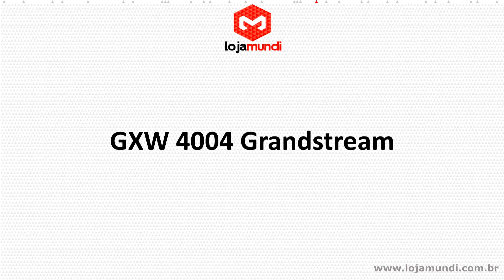GXW 4004 Grandstream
A Família GXW - 41XX (FXO) / 40XX (FXS) de Gateways Analógicos da Grandstream oferece uma opção de Gateway analógico eficiente e fácil de instalar. A série de GXW inclui dois modelos - FXO ou FXS com 4 ou 8 portas respectivamente.

Saiba mais sobre o GXW 4004 Grandstream e compre com o menor preço do Brasil acessando: